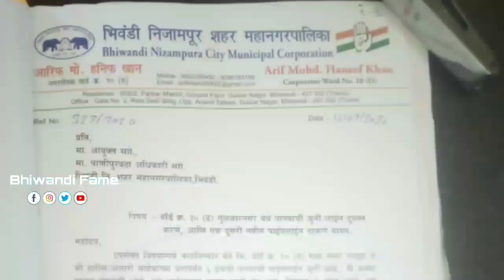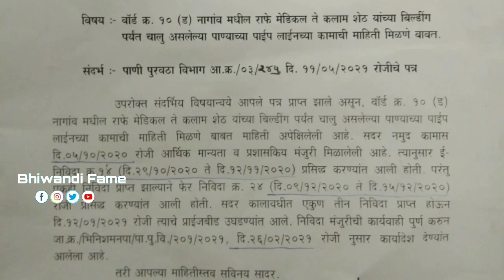विकास को लेकर एक बार फिर MLA रईस शैख और समाजवादी पर भड़के आरिफ़ खान